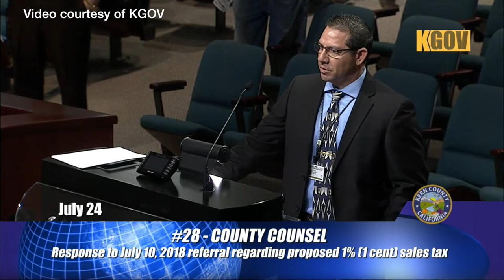WATCH: Kern BOS meeting clip